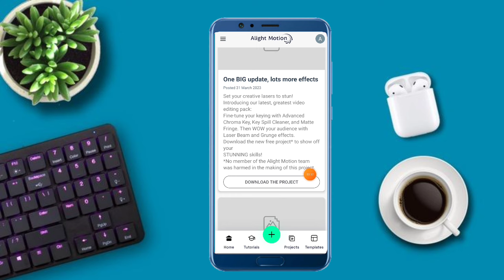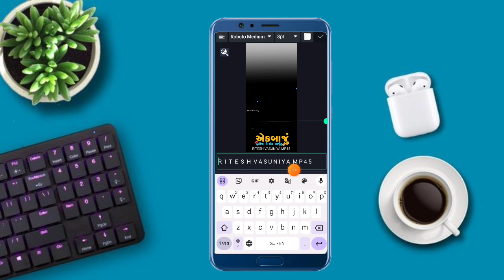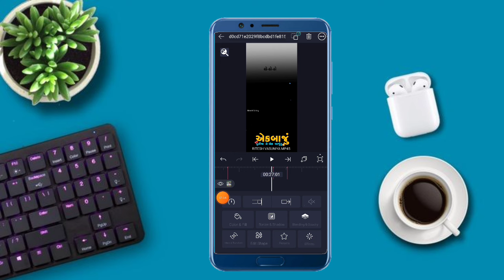Alight motion video editing // bewafa gujarati status editing // whatsapp status kaise banaen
Search Key

1. Ritesh editing
2. alight motion video editing
3. alight motion video editor
4. alight motion video effects
5. alight Motion video effects download
6. alight  motion real editing?
7. How do yuo use alight motion app for edits
8. alight motion Gujarati status editing
9. alight motion tutorial
10. alight motion status editing kese kare
11.  technical ritesh 50k
12. alight motion
13. alight motion video
14. ritesh editing alight motion
15. ritesh edit
16. alight motion app editing
17. alight motion sheck effect
18. alight motion status editing in Hindi
19. trending timli status editing alight motion
20. adivasi WhatsApp status editing alight motion

               @Ritesh Editing